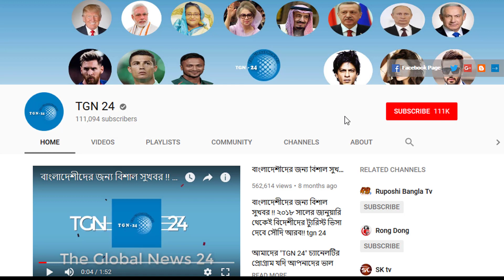সৌদিতে আগামী ৩ মাস প্রবাসীরা পাচ্ছে দারুন সুযোগ। আপনি মিস না করে দেখে নিন সৌদি সরকারের নতুন ঘোষণা।